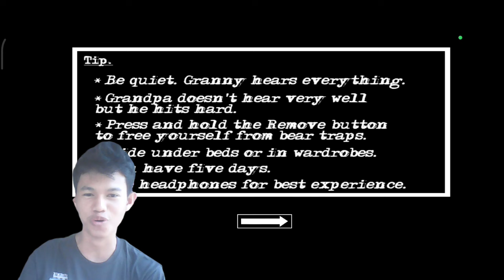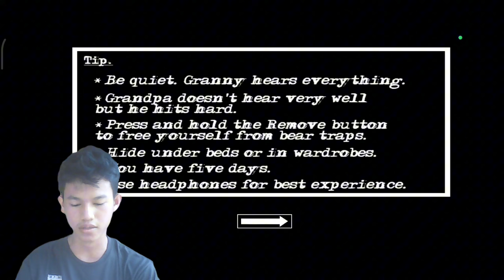AKU GAGAL KABUR DARI RUMAH TERKUTUK INI! Granny Chapter Two